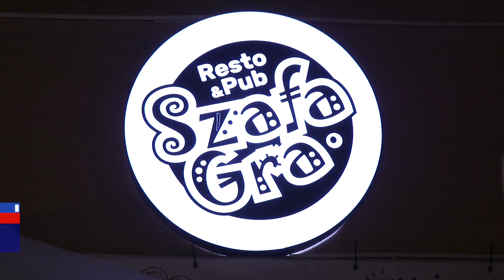Turniej Jednego Wiersza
Jak w każdy ostatni czwartek miesiąca odbył się Turniej Jednego Wiersza.